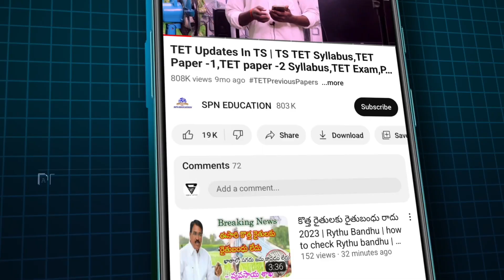Government Jobs 2024 || AP TS Circle Government Jobs 2024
Government of Telangana government full details 2024 anganbadi jobs notification release date updates full details live Today 2024 farmers rythu bandhu payment credit live updates today Runa mafi updates full details notification PDF application form education eligibility eligibility full details available in this Telangana Congress believe me I am with you Construction of Indiramma houses soon in Telangana Revanth Reddy latest information live Don't believe in free schemes like loan waiver, warns RBI Telangana CM Revanth Reddy about farmers Runa mafi payment credit check immediately in Telangana 2024 total Telangana all 33 district wise farmers eligibility list released today for candid 2 lakhs rupees eligible for the Roma office scheme Sonia Gandhi and Congress party election manifesto agreement is follow now in Telangana Telangana live updates all information available in this video A day after assuming charge, Chief Minister A Revanth Reddy reviewed the financial conditions of the power utilities and discussed with officials the electricity consumption, distribution and production details of the State.

The Chief Minister held the high-level review meeting in the presence of Ministers N Uttam Kumar Reddy, Ponnam Prabhakar, Ponguleti Srinivas Reddy, Chief Secretary A Santhi Kumari, Secretary (CMO) V Seshadri, Special Chief Secretary (Finance) Ramakrishna Rao, Special Chief Secretary (Energy) Sunil Sharma, Singareni Collieries Company Limited (SCCL) CMD N Sridhar, SPDCL CMD G Raghuma Reddy, NPDCL CMD Gopal Rao and other officials.